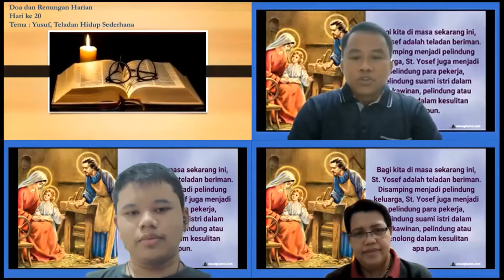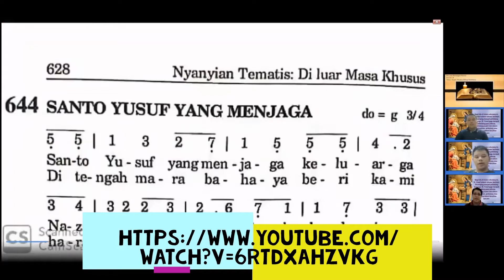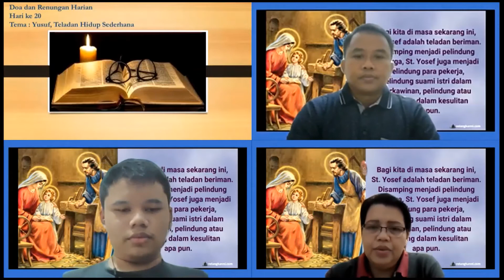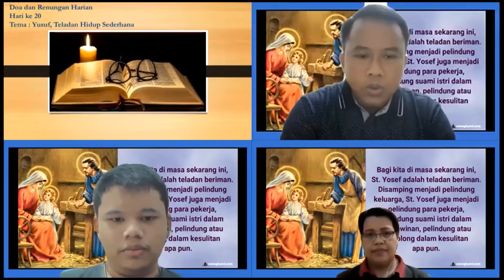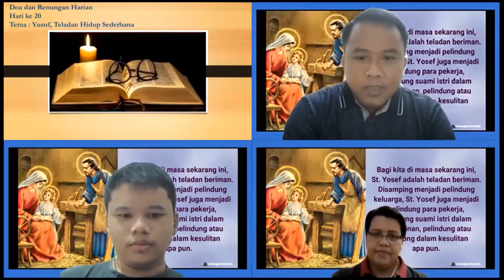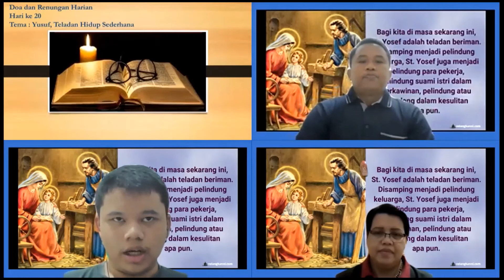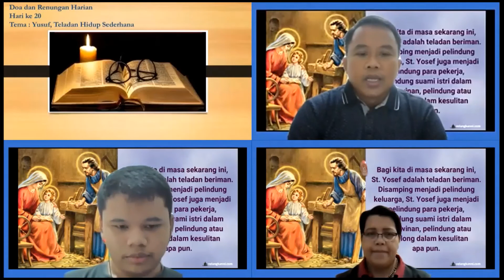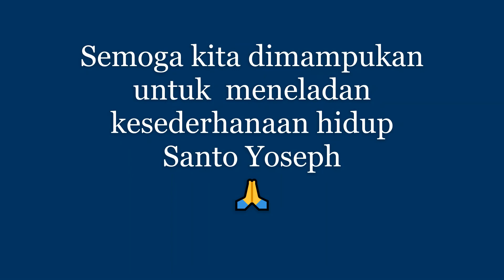Renungan Hari 20 - Yusuf, Teladan Hidup Sederhana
Keluarga : FX Yoyok Indratmoko
Lingkungan : Regina Pacis, Jomblang 2